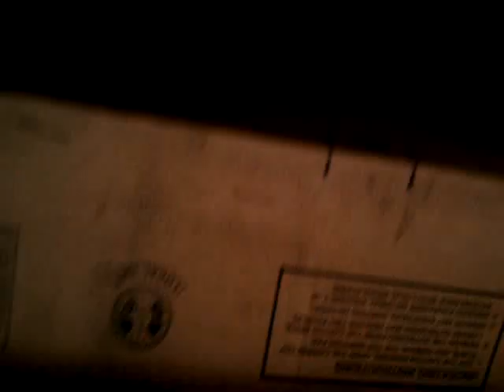The Wombat Project Escape